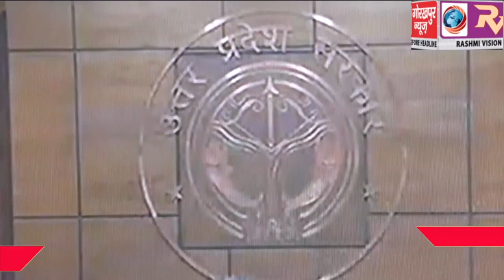प्रदेश के मुख्य सचिव राजेन्द्र कुमार तिवारी ने सोमवार को वीडियो कांफ्रेंसिंग के माध्यम से जिले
प्रदेश के मुख्य सचिव राजेन्द्र कुमार तिवारी ने सोमवार को वीडियो कांफ्रेंसिंग के माध्यम से जिले के विकास कार्यो एवं कानून व्यवस्था की की समीक्षा,दिए आवश्यक दिशा निर्देश ,कहा सरकार की योजनाओं को जनता तक पहुचाये अधिकारी